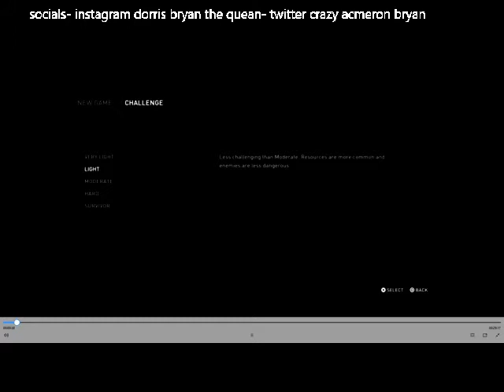the last of us 2 lets play the journey beggins!!